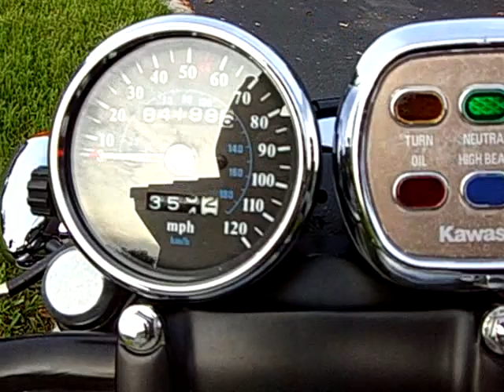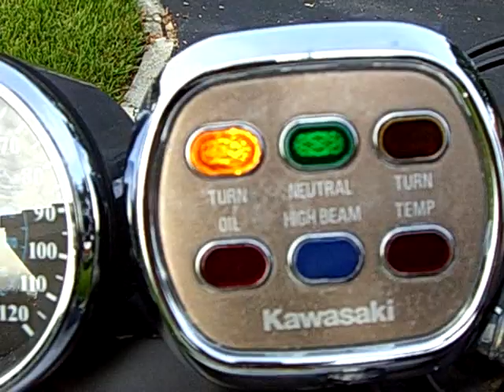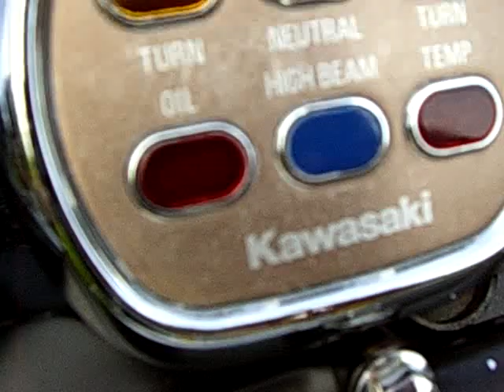VULCAN BOBBER CHOPPER 800 900 500 750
1994 VULCAN BOBBER KAWASAKI EN500